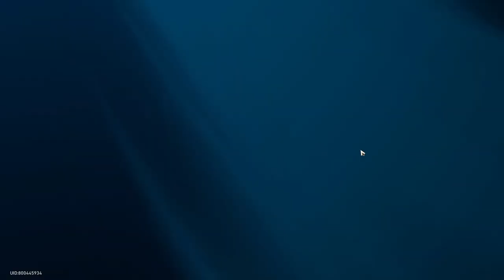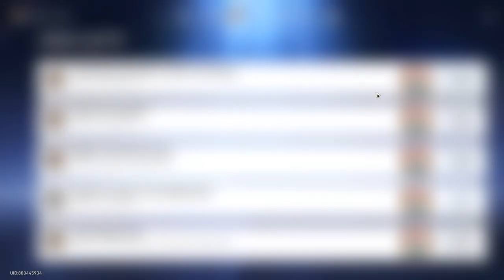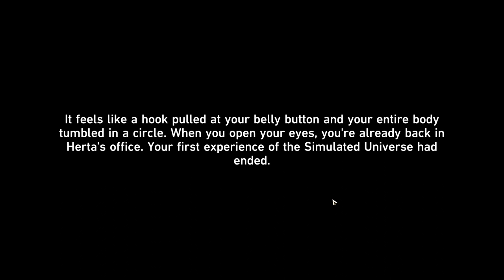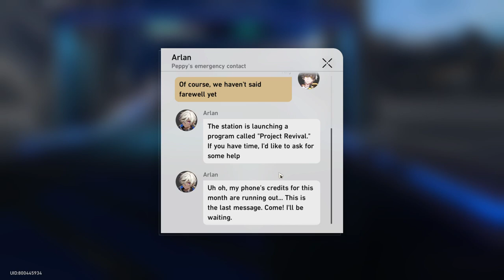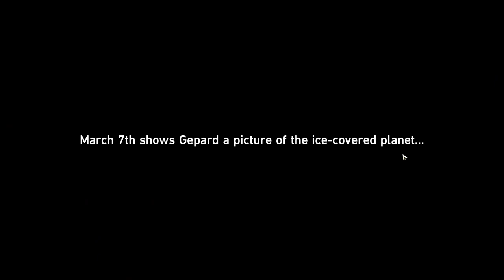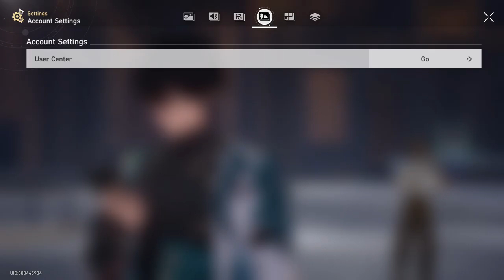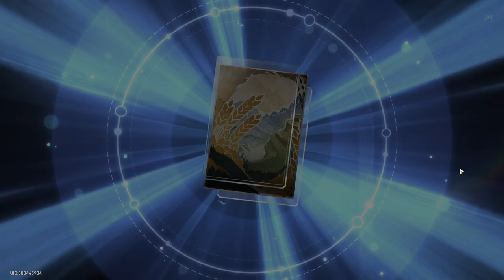Honkai Star Rail | Road To Trailblazer 60 | #1